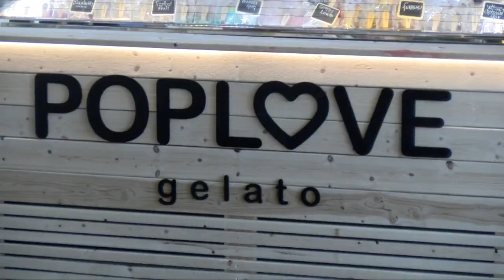PopLove :30 spot